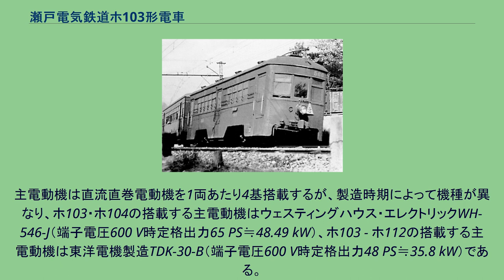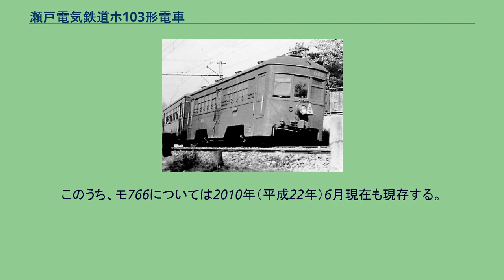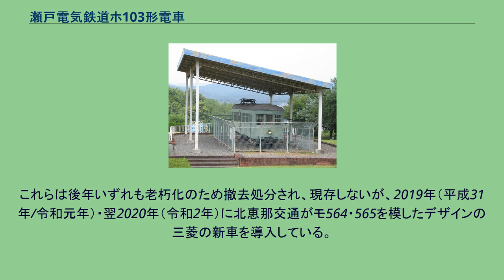瀬戸電気鉄道ホ103形電車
瀬戸電気鉄道ホ103形電車（せとでんきてつどうホ103がたでんしゃ）は、後の名鉄瀬戸線に相当する路線を敷設・運営した瀬戸電気鉄道（瀬戸電）が、1926年（大正15年）より導入した電車（制御電動車）である。
瀬戸電の運営路線の低いプラットホーム高に対応するため、落成当初は瀬戸電保有の従来車と同じく、客用扉下部のステップが軌条面に近い位置まで引き下げられて設置されており、軌道線用車両（路面電車）のような外観を特徴とした。
瀬戸電は1939年（昭和14年）に名古屋鉄道（名鉄）へ吸収合併され、名鉄への継承後は形式称号がモ560形（初代）と改められた。
さらに後年モ760形と再び形式称号を改め、1978年（昭和53年）まで運用された。
以下、本項では瀬戸電ホ103形として導入された車両形式を「本形式」と記述する。
瀬戸電気鉄道（瀬戸電）は輸送力増強を目的として、前年の1925年（大正14年）に導入された木造2軸ボギー車のホ101形2両に引き続き、1926年（大正15年）3月にホ103・ホ104の2両を導入した。
本形式はホ101形より2軸ボギー構造を継承したものの、車体主要部分を普通鋼製とした半鋼製車体を瀬戸電において初めて採用した。
その後、翌1927年（昭和2年）5月にホ105 - ホ108の4両が、1928年（昭和3年）8月にホ109・ホ110の2両が、1929年（昭和4年）3月にホ111・ホ112の2両がそれぞれ増備され、本形式はホ103 - ホ112の計10両が導入された。
製造はいずれも日本車輌製造本店が担当した。
車体長13,410 mm・車体幅2,560 mmの半鋼製車体を備える。
前後各妻面に運転台を備える両運転台仕様で、妻面構造は前後とも貫通扉を持たない非貫通構造とした。
前後各妻面には673 mm幅の前面窓を3枚均等配置し、妻面および側面の窓上下部には補強帯（ウィンドウシル・ヘッダー）を設置した。
前照灯は白熱灯式のものを中央窓下腰板部へ前後各1灯設置し、また後部標識灯は前面向かって左下の腰板下部へ前後各1灯設置した。
後年、前照灯は屋根上に移設され、また後部標識灯は前面向かって右下の腰板下部にも増設された。
側面には3箇所の片開式客用扉と、各客用扉間に前面窓と同じく673 mm幅の2段式側窓を6枚、それぞれ配置した。
客用扉幅は両端扉が890 mmであるのに対して、中央扉は820 mmと異なる。
側面窓配置はD 6 D 6 D（D：客用扉、各数値は側窓の枚数）で、乗務員扉は設置されていない。
前述の通り、プラットホーム高の関係から各客用扉の下部には大型の内蔵ステップを備える。
客用扉の下端部は軌条面より380 mmとし、車内床面との間に2段式の階段状のステップを設置した。
屋根上にはガーランド形ベンチレーター（通風器）を1両あたり8基、屋根部左右に4基ずつ二列配置する。
車内座席はロングシート仕様で、車内側窓上に網棚を、天井部には吊り革をそれぞれ設置した。
車内照明は白熱灯仕様で、天井部へ1両あたり6基設置した。
基本的に先行して導入されたホ101形の仕様を踏襲した。
制御装置はウェスティングハウス・エレクトリック (WH) 社の原設計による電空単位スイッチ式間接非自動加速制御器（HL制御器）を採用する。
主電動機は直流直巻電動機を1両あたり4基搭載するが、製造時期によって機種が異なり、ホ103・ホ104の搭載する主電動機はウェスティングハウス・エレクトリックWH-546-J（端子電圧600 V時定格出力65 PS≒48.49 kW）、ホ103 - ホ112の搭載する主電動機は東洋電機製造TDK-30-B（端子電圧600 V時定格出力48 PS≒35.8 kW）である。
駅間距離が短く勾配区間が点在する瀬戸電の路線条件に合わせて、歯車比は高速性能よりも起動加速および引張力を重視した低速向き（ローギヤード）の設定とされ、後年の名鉄への継承後は「スピードの出ない電車」「その鈍足には定評があった」などと評された。
台車はブリル (J.G.Brill) 社が開発した郊外電車向けの台車である77E-1を原設計として、日本車輌製造が模倣製造した「日車ブリル77E-1」あるいは「ブリル77E-1タイプ」と称される台車（固定軸間距離1,900 mm・車輪径864 mm）を装着する。
制動装置は、常用制動として構造の簡易な直通ブレーキに非常弁を付加したSME非常直通ブレーキ...